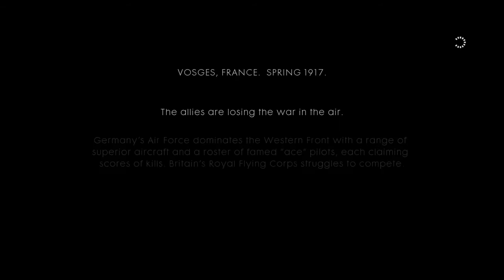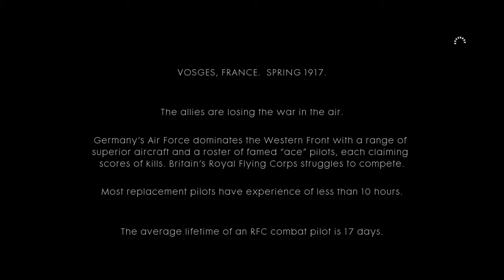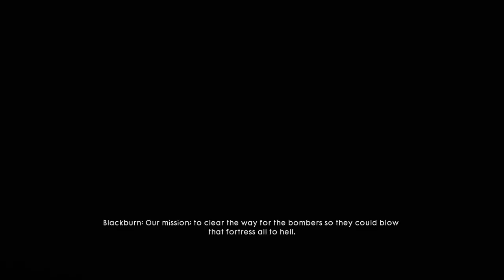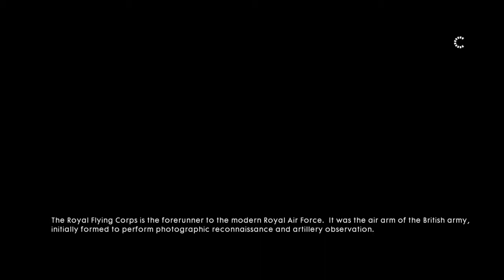Battlefield™ 1 Full Gameplay No Comentary ( What's Thaaaaaat ?) Part 3/6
Battlefield 1 reinvents the history of warfare by taking players to World War I in this epic entry into the first-person shooter franchise. Through ever-changing environments at the dawn of all-out war no battle is ever the same. The game takes you across multiple and varied locations in a bid to fight your way through immersive battles. From tight urban fights in a besieged French city, to big open spaces in the Italian Alps and frantic combats in the deserts of Arabia, discover a world at war through an adventure-filled campaign. Only in Battlefield 1 will you bring a horse to a tank fight and squad-up with your allies in epic multiplayer battles with up to 64 players. In a true multiplayer sandbox experience, take to the skies and engage in high-octane dogfights through treacherous landscapes, or have a battleship obliterating the coast from the sea, and engage in some of the biggest battles ever seen as empires clash for supremacy.